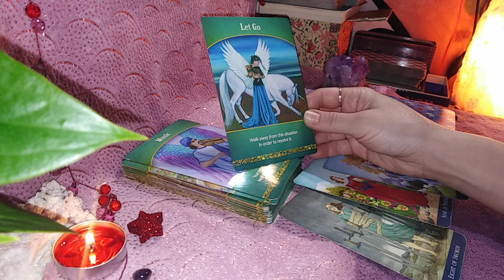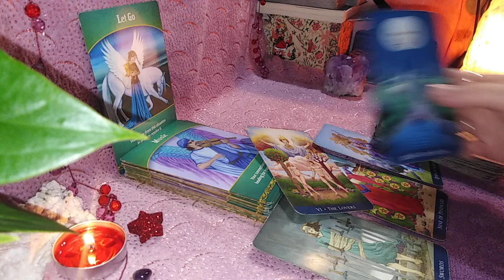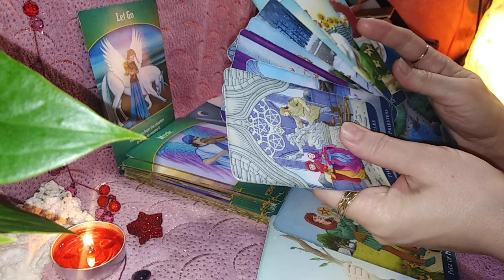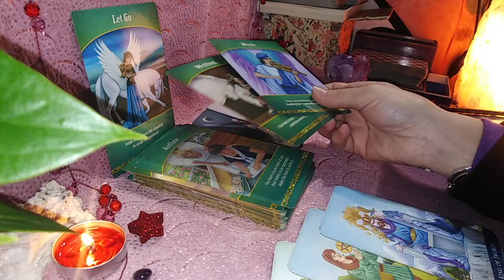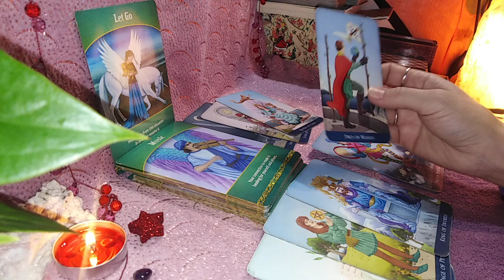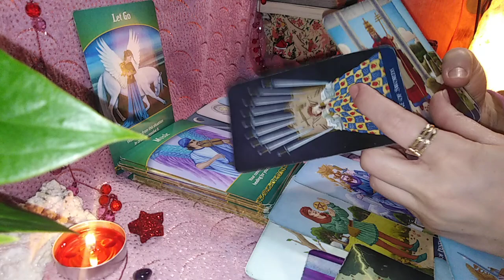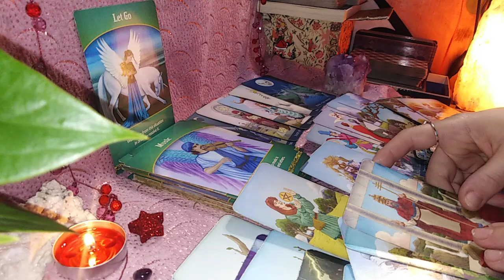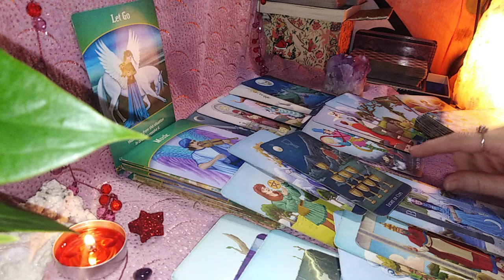GEMENI - FEBR 2021 - DETASATI-VA UN TIMP SI CREATI CEVA DEOSEBIT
Etalare pentru zodia Gemenilor: Soare, Luna, Ascendent sau Venus. A se retine ca aceste citiri sunt colective. Va invit sa Selectati informatiile care corespund vietii voastre particulare.